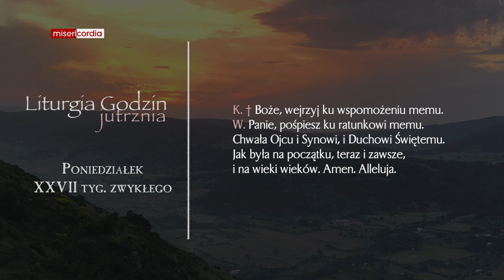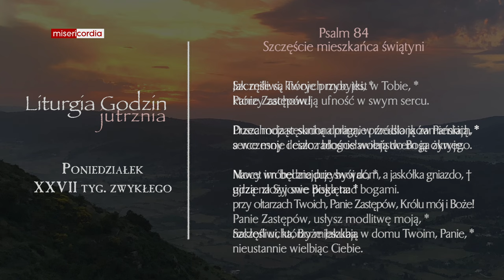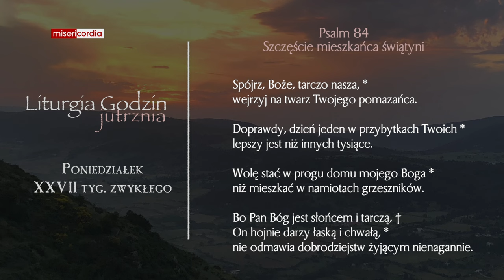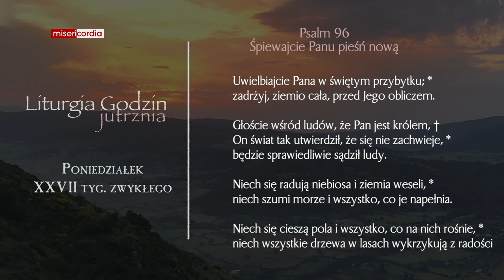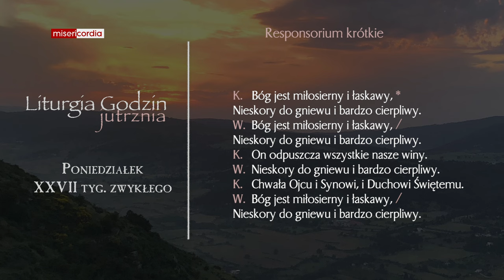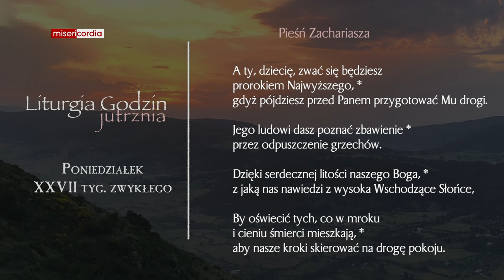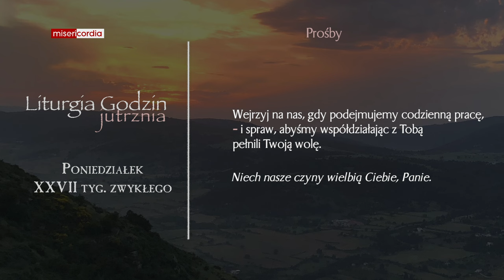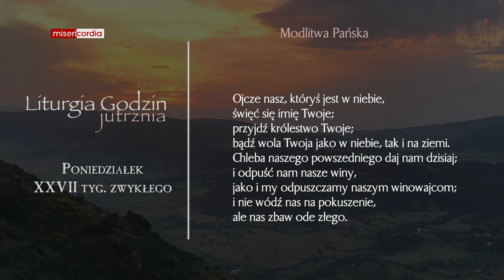Liturgia Godzin | Jutrznia | Poniedziałek, XXVII tyg. zwykłego